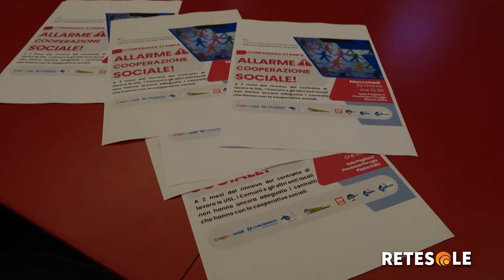Lavoro, carenza di risorse per il settore delle cooperative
Tempi difficili per le cooperative umbre. Nonostante la recente stipula del nuovo contratto dei lavoratori, si chiede alle istituzioni un tempestivo adeguamento dei contratti in modo tale da continuare a garantire i livelli di sicurezza dei lavoratori e dei destinatari degli interventi.